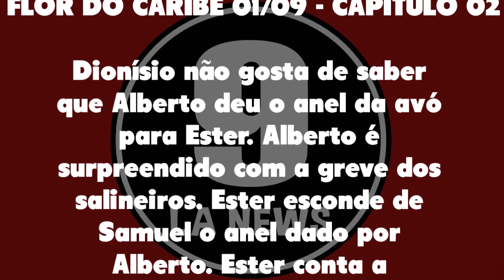Flor do Caribe 01/09/20 - Capítulo 02 Terça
Assistir o que vai acontecer em Flor do Caribe de Terça - feira 01 de setembro de 2020